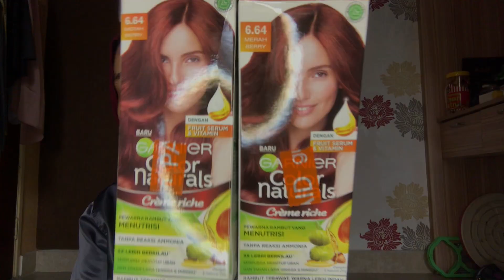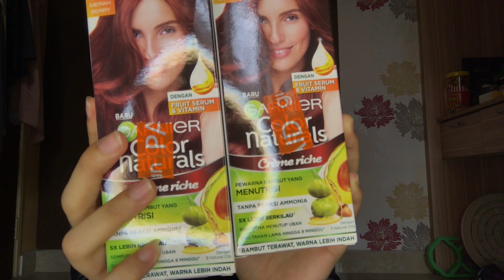HAUL VIDEO (SHOPEE,WATSONS,GUARDIAN..) | AMIRATUN ADLINA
Hi Assalamualaikum everyone!

2. In2it cosmetics : code (berry sherbet and cherry smoothie) (Guardian)
3. Dettol body wash (Watsons)
4. Shawl and inner cap (Nurhannah Boutique)
5. Baju kurung (Ashh&Annas)
6. Garnier colour naturals (Guardia)